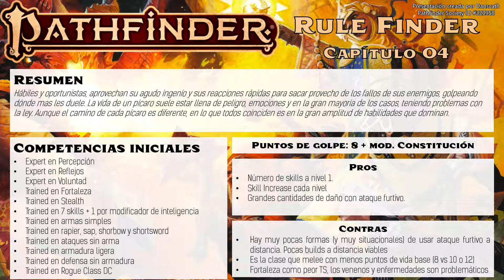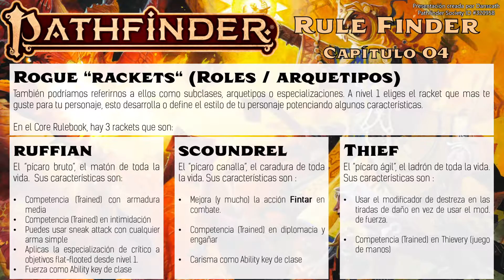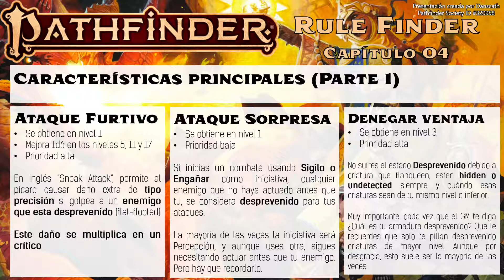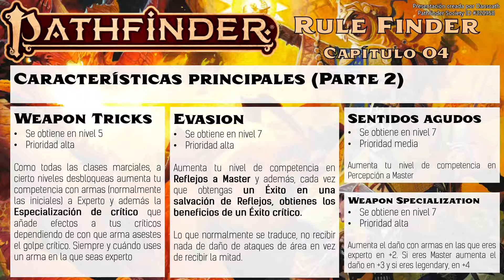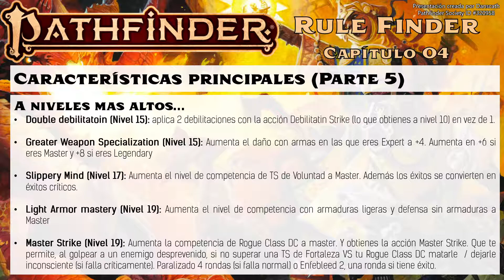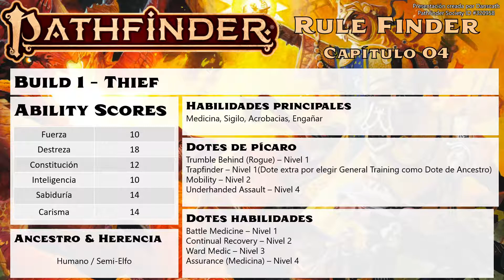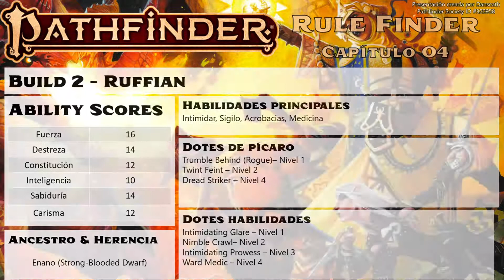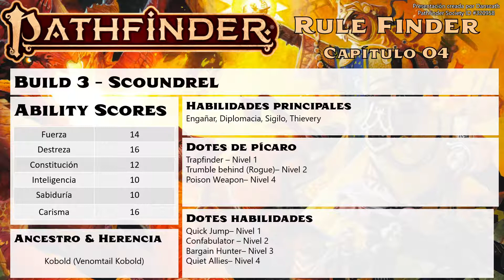Pathfinder (2e) Español - El pícaro [Rulefinder #4]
Guía de la clase pícaro  de Pathfinder 2e
Podéis encontrar las presentaciones usadas en el vídeo en formato pdf en este enlace

00:00 Intro
01:08 Resumen
04:34 "Subclases" (Rackets)
07:24 Encuentros sociales
10:28 En combate
13:53 En modo exploración
16:18 Carácteristicas de clase (nivel 1-20)
26:26 Build 1 - Thief
29:27 Build 2 - Ruffian
31:40 Build 3 - Scoundrel